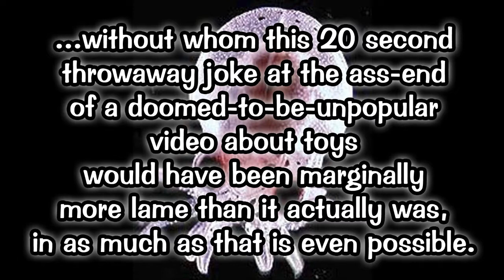Toyworld Swamper aka Skullcruncher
Herein is presented for your discretion one Toyworld Swamper, also known as Skullcruncher, in his music video debut, along with his headmaster, tiny-face-gator-man, or whatever his name is. I couldn't be bothered to look it up. Following the trend of headmaster names it's probably Shlunk or something. Let's just go with that. His name is Shlunk.